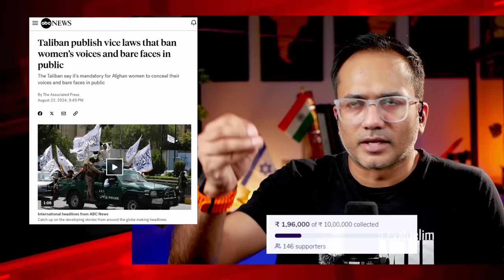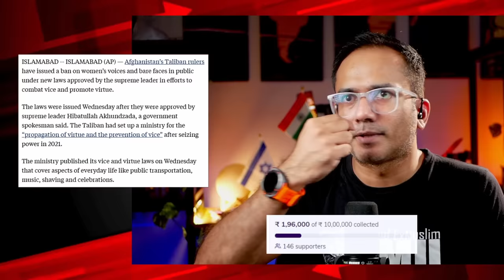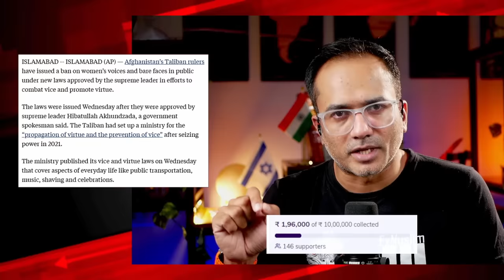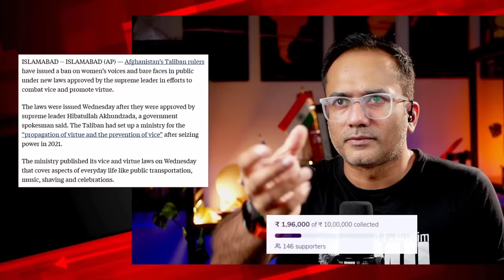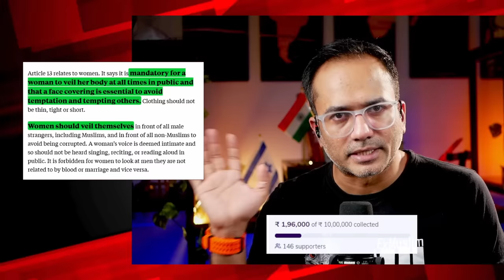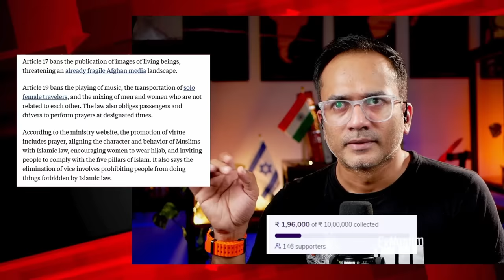പെണ്ണിന് ജീവിക്കാൻ പറ്റുന്ന തൊലിമത ടാർപ്പായ സ്പേസുകൾ..!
ഉളുപ്പുണ്ടോ റുക്സാന താത്തെ എന്ന് ചോദിക്കുന്നില്ല..!
പക്ഷേ ഒരൊറ്റ കാര്യം.
ലിബറൽ ഇടങ്ങളിൽ സംഭവിക്കുന്ന നിയമലംഘനങ്ങൾ വെച്ച് നിങ്ങൾ...
അത് ലിബറൽ ആശയങ്ങളുടെ കുഴപ്പമാണ് എന്ന് പറയുമ്പോ...
ലൈബറലോഫോബിയ, ലിബറൽ വിരുദ്ധത എന്നൊന്നും പറഞ്ഞ്...
ആരും ഇവിടെ നിലവിളിക്കാറില്ല..!
അതുപോലെ...
തൊലിമത ടാർപ്പായ ഇടങ്ങളിൽ സംഭവിക്കുന്ന മനുഷ്യാവകാശ ലംഘനങ്ങളും...
സ്ത്രീവിരുദ്ധതയും, മറ്റു ഭീകരവാദ ജനാധ്പത്യ-മതേതര വിരുദ്ധ രീതികളും വെച്ച്...
അതിന്റെ പിന്നിൽ ഉള്ള തൊലിമത ആശയത്തെ വിമർശിക്കുമ്പോൾ...
അന്നേരം അവിടെ വന്നു തൊലിമതോഫോബിയ... തൊലിയൻ വിരുദ്ധത...
എന്നൊന്നും പറഞ്ഞ് നിലവിളിക്കാൻ വന്നേക്കരുത്...!
അതൊക്കെ ആ സ്പോർട്സ്മാൻ സ്പിരിറ്റിൽ അങ്ങ് എടുക്കണം..!
പറ്റുമോ റുക്സാന താത്താക്ക്...?
അപ്പോ പറഞ്ഞ പോലെ...!
ഇനി നമുക്ക് ബിസ്മയം അഫ്ഗാനിലെ ചില തൊലിമത വിശേഷങ്ങൾ കേൾക്കാം..!
ബരിൻ..!

Ex-തൊലിമതൻ

SUPPORT PLEASE:
മുന്നോട്ടുള്ള യാത്രയിൽ നിങ്ങളുടെ പങ്കാളിത്തം ആഗ്രഹിക്കുന്നു...